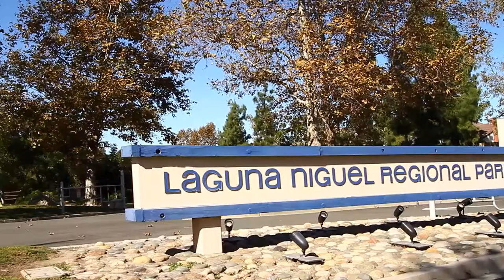Bob Wolff, Harcourts Prime Properties, Laguna Niguel, CA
At Harcourts Prime Properties: Monarch Beach, the 7th largest and fastest growing real estate company in the world is re-defining the way that real estate brings value to the beach-cities communities. Along with the trust, honesty, and integrity of Harcourts' personal hallmarks, Bob Wolff and the select team at Monarch Beach bring more than 75+ years of coastal-market expert knowledge to an already-impressive industry track record -- closing over $100 million in sales annually, between a hand-full of agents. However, there is something else that's been far more important for our success. It's you. Where do you want to be? And what do you need from us to get there? As every potential client will discover -- it is our commitment to your results that enables us to surpass even your highest expectations of the real estate experience. We'll work with you to find out what you want to accomplish. Then we'll work our hardest to get there.
The Harcourts Promise is our way of being held accountable, and your way of assessing our performance every step of the way. It's a precise service-based mindset that only the best real estate minds can deliver consistently. Consider it a total commitment to working together to make the whole experience easier, less stressful, and far more rewarding. Harcourts: Global. National. Local. You.